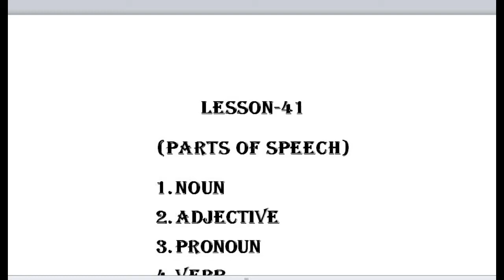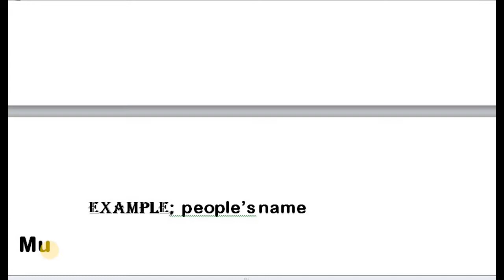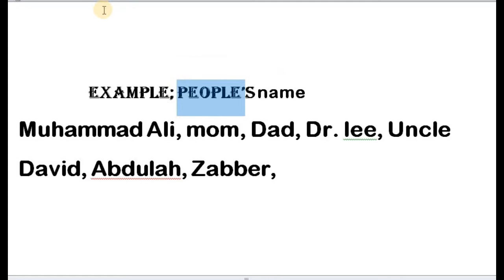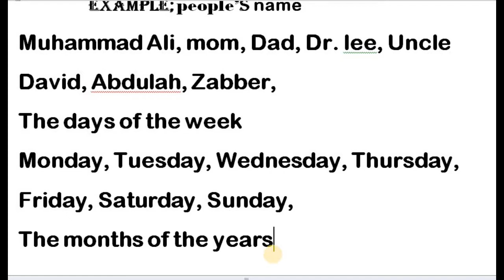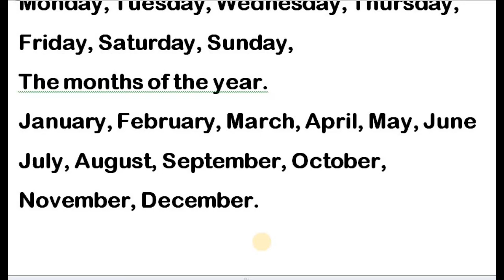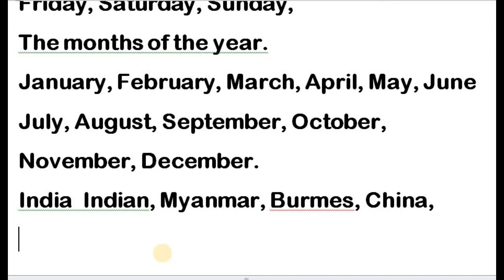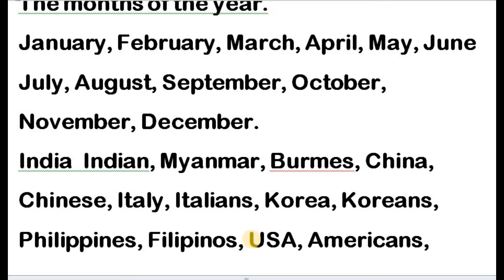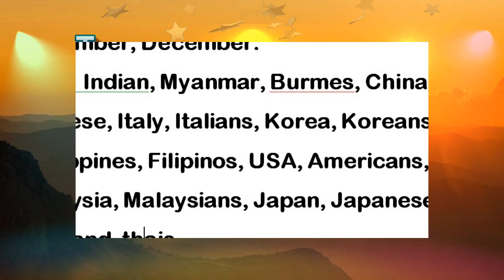Rohingya English Proper Nouns lesson-41 by Zabber G. miah